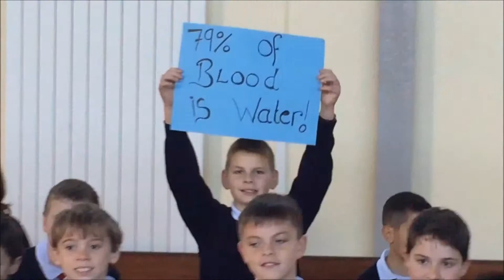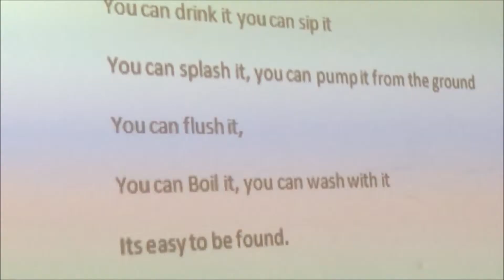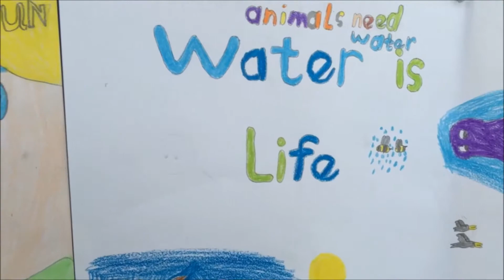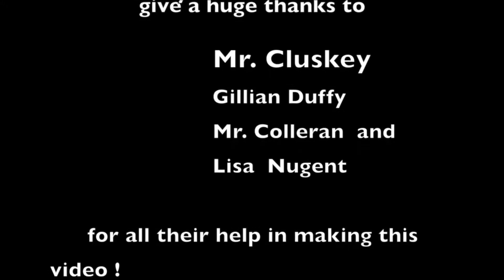Water is Cool for School: Hydration for Concentration - ReelLIFE SCIENCE 2015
Water is Cool for School: Hydration for Concentration. Made by Fourth Class students from Scoil Éinde Boys National School Salthill, Galway. Primary school shortlisted video in the 2015 ReelLIFE SCIENCE schools video competition as selected by Special Guest Judges, Canadian Astronaut Commander Chris Hadfield, Trinity College Dublin Professor of Molecular Evolution, Aoife McLysaght and 2015 BT Young Scientist and Technologists of the Year, Ian O’Sullivan and Eimear Murphy.